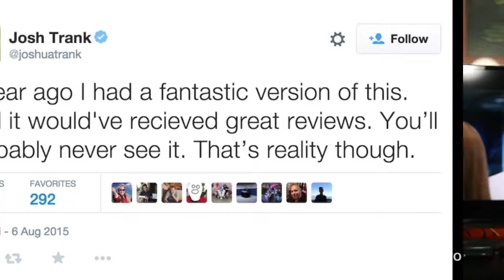Quarteto Fantastico - Filme - NERD RABUGENTO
Quarteto Fantástico ou Como A Fox Destruiu Um Filme de Super Heróis. O Nerd Rabugento fala tudo o que você gostaria de ouvir sobre Quarteto Fantástico.

Vou ser honesto, Quarteto Fantástico é um dos piores filmes de super heróis de todos os tempos. A culpa é de quem? Do Josh Trank? Da Fox? Da Marvel?

Neste vídeo tem: marvel, fox, quadrinhos, review quarteto fantástico, analise quarteto fantástico, quarteto fantástico, quatro fantasticos, 4 fantasticos, qu4rteto fantastico, fantastic four, filme quarteto, filme quarteto fantastico, critica quarteto fantastico, quarteto fantastico ruim, josh trank, diretor josh trank, josh trank quarteto, quarteto fantastico x men, x men, 20th century fox, , filme, trailer e muito mais.

Não tem cartão internacional e que ser patrão do Nerd Rabugento?

Meus patrôes:

Pedro Junior
Pedro Lima
Leonardo dos Santos
Ricardo Silvério
Henrique da Gama
Fernando Moreira
Alex Zava
Lincoln Sette
Leonardo Jacobsem
Leandro
Rafael Aureliano
Felipe Stoker
Henry Jimenez
Ana Carolina Spinardi
Vai Seiya!
Ezequiel Polastrelli
Jorge Freire Jr.

Marco Antonio Tesser Pereira